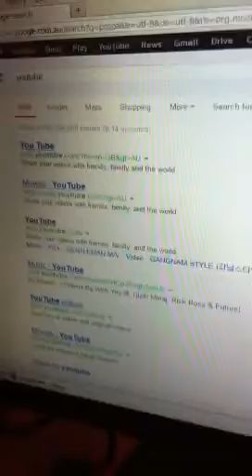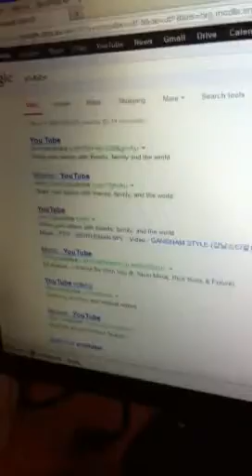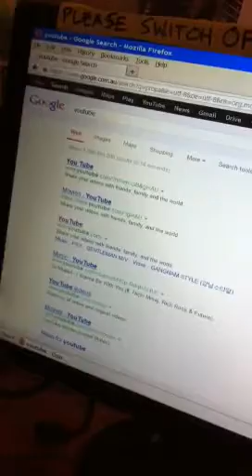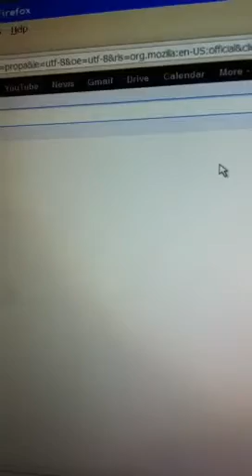Gold Coast beaches Clive palmer gets served111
Vow